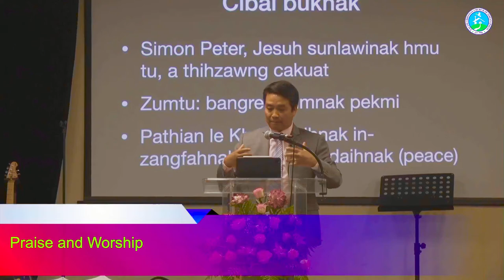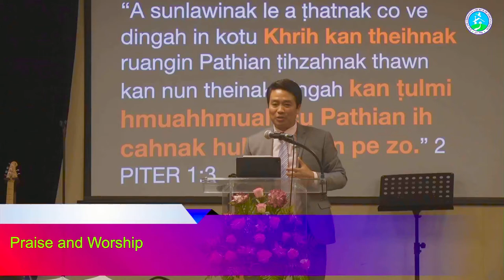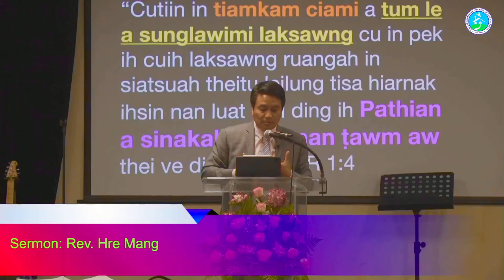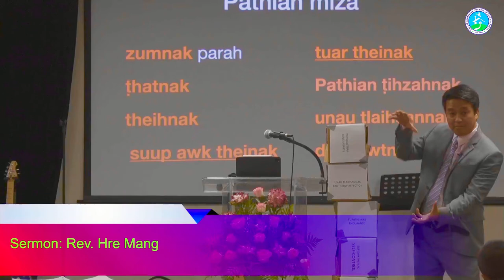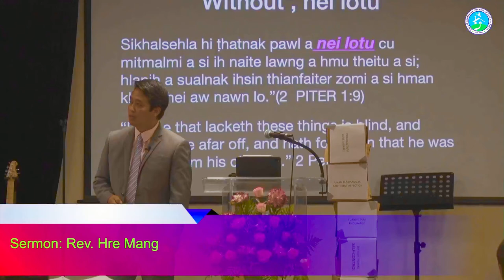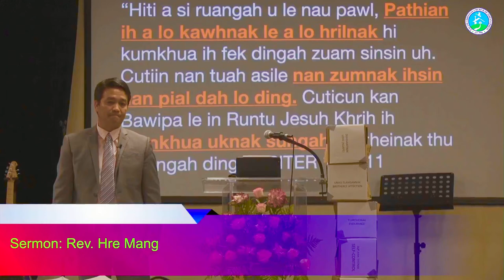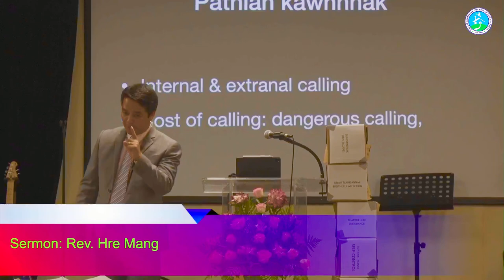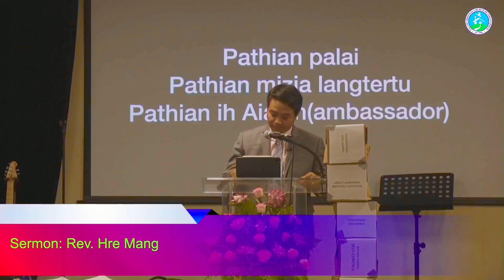SERMON: PATHIAN MIZIA TAWMPITU